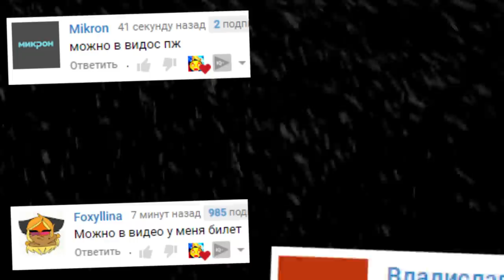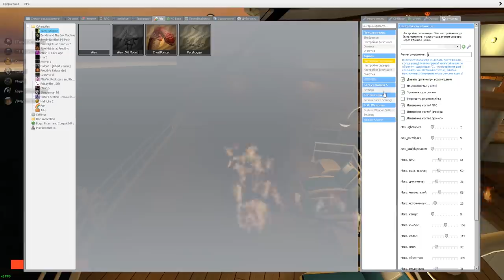ЧУЖОЙ НА КОРАБЛЕ ГАРРИС МОД SANDBOX ► Garry's Mod